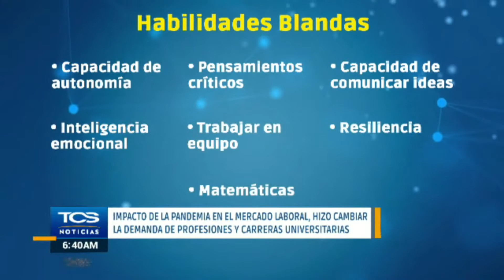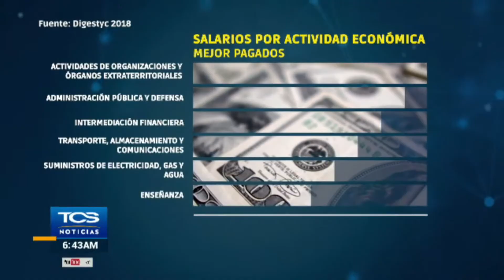Insaforp participa en sección EN FOCO de TCS sobre el impacto de la pandemia en el mercado laboral.